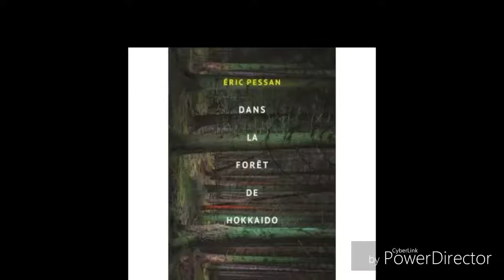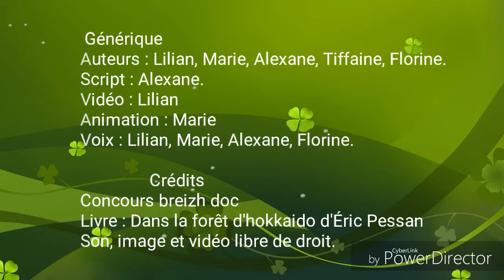"Dans la forêt d'Hokkaido" (Lycée du Mené)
Vidéo présentée au concours de la critique littéraire filmée pour l'édition 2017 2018 par Lycée du Mené. BTS 1 TC, catégorie collective - groupe : Lilian, Marie, Alexane, Florine